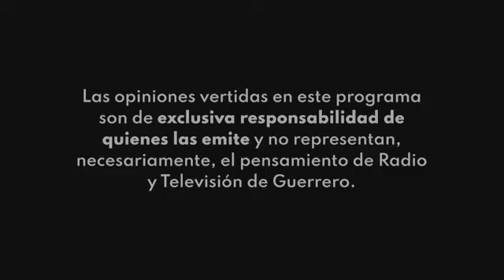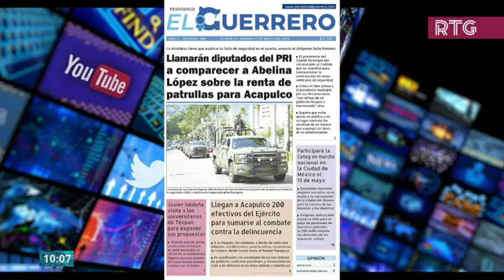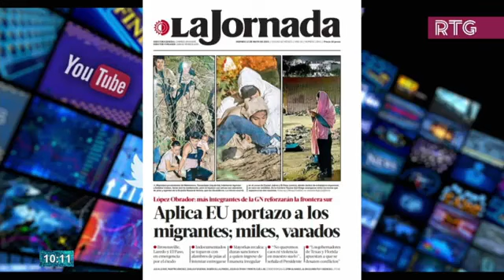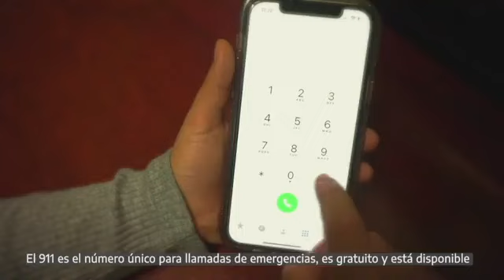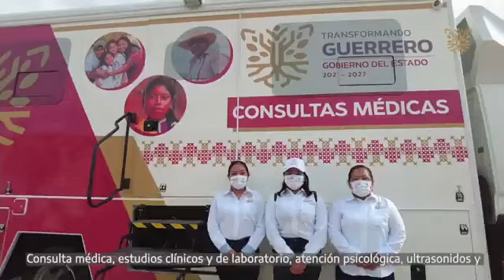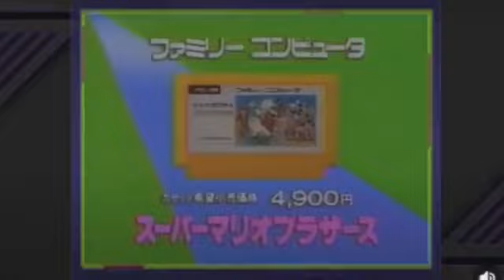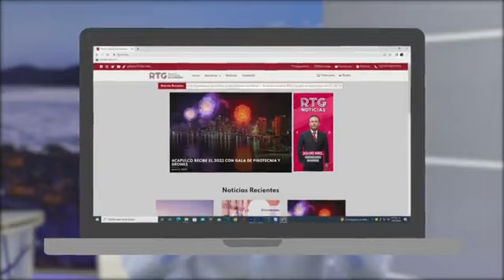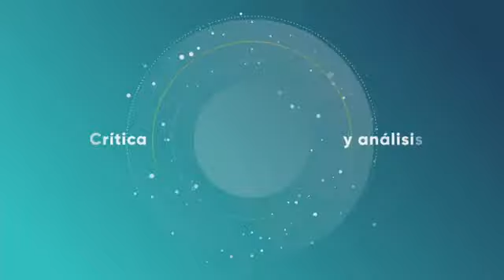CONTACTO viernes 12 de mayo de 2023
Este viernes en el estudio el dr. Víctor Gómez Zanabria, médico, ex diputado local, ex secretario de Planeación Municipal y ex subsecretario de Desarrollo Social Estatal. En esta emisión: el saneamiento financiero del ISSSPEG; qué es la medicina molecular y su utilidad en el tratamiento del Covid 19